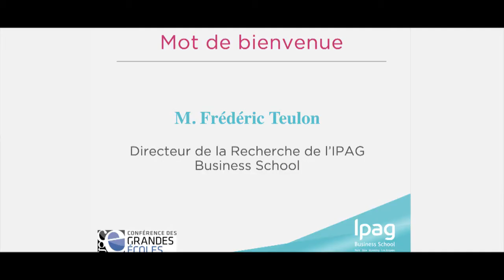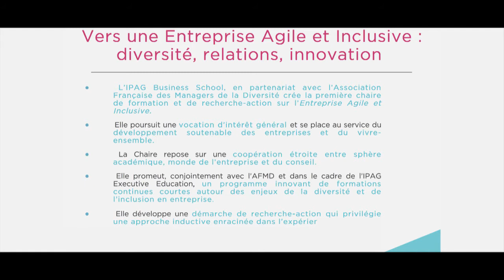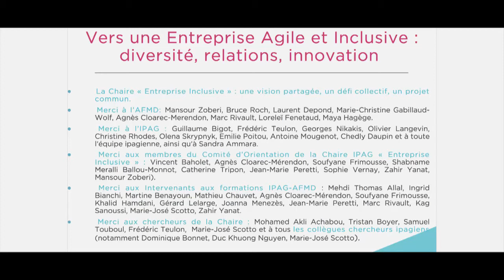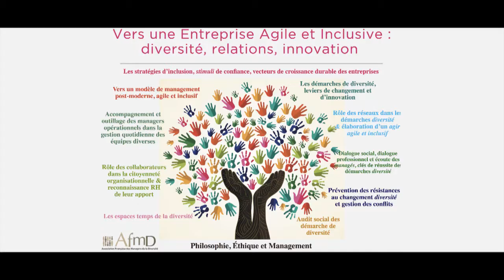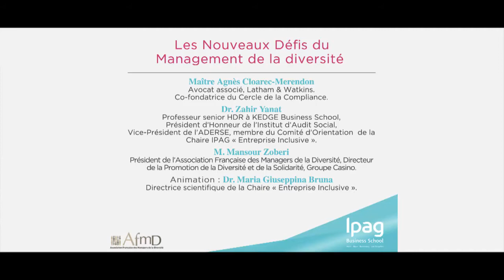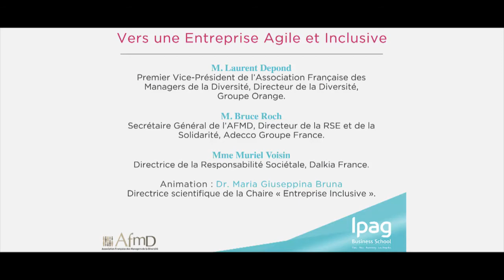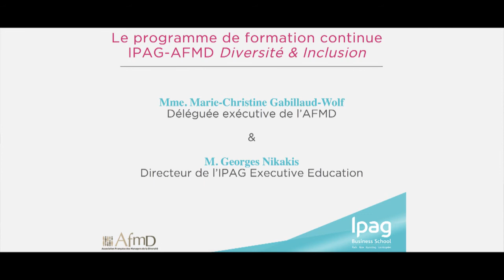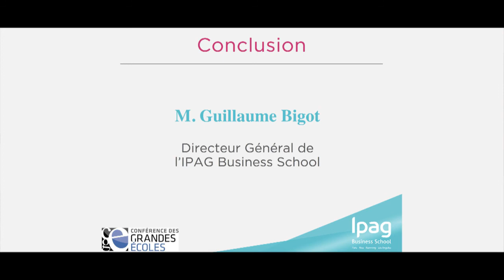Soirée lancement de la Chaire IPAG " Entreprise Inclusive "